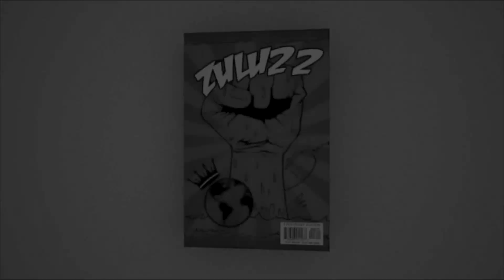WELCOME BACK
SEASON 2 STARTS JULY 12